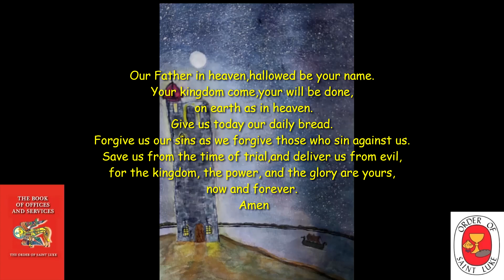Friday Meditation Compline for May 26, 2023 OSL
Meditative Compline for May 26, 2023 The Daily Office Please listen or follow along in  “The Book of Offices and Services  of The Order of Saint Luke”
COMPLINE Compline is the office that completes the day.
It has been called the bedtime prayer of the church.
It opens with a significant time of silence.
The mood of the entire office is one of peace and tranquility.
Beginning and end times of silence may be marked by the sound of a meditation bowl or bell.